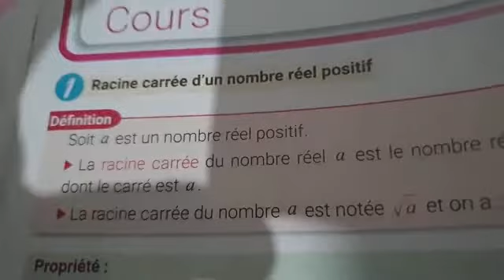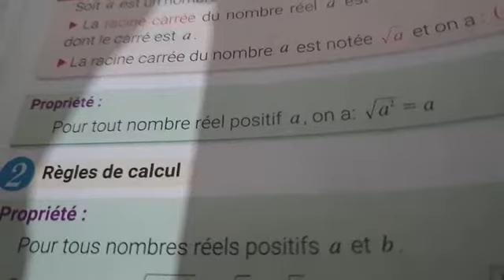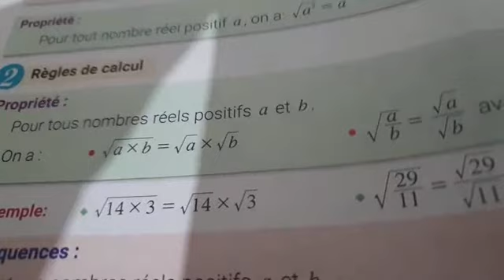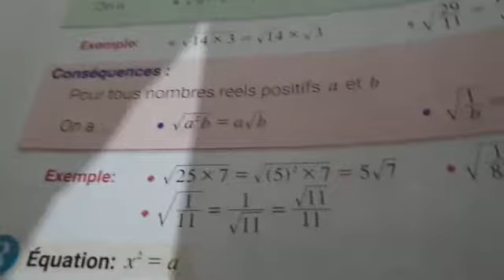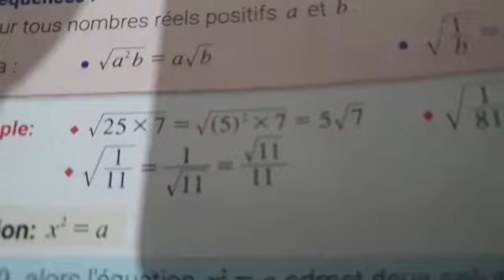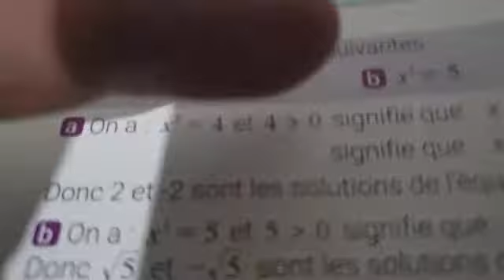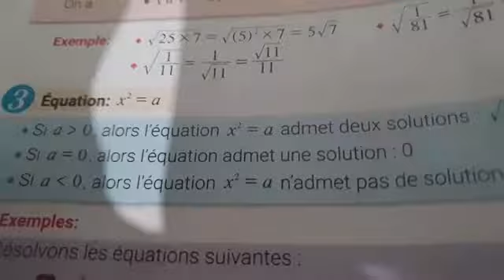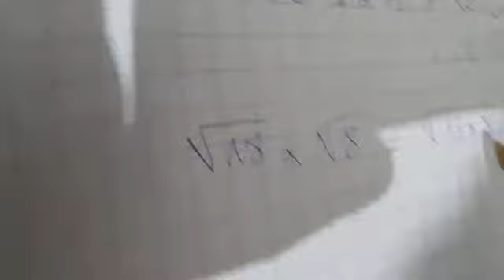الجذر المربع le racine carré